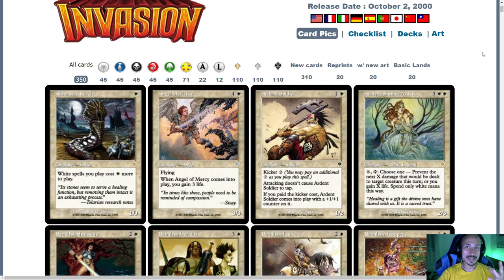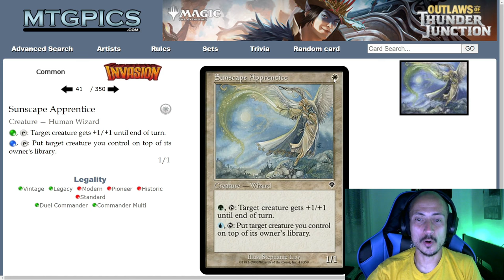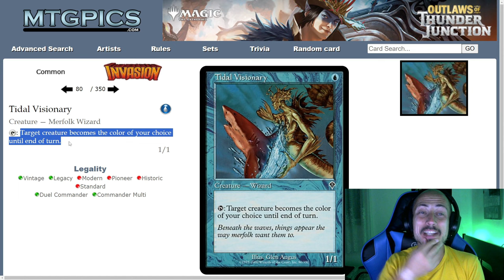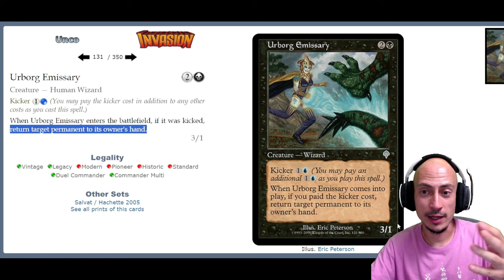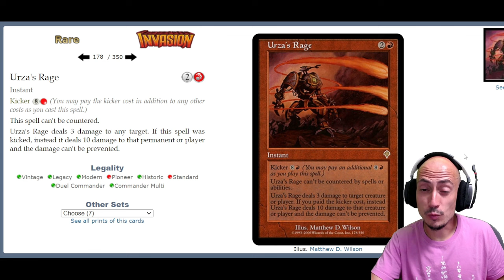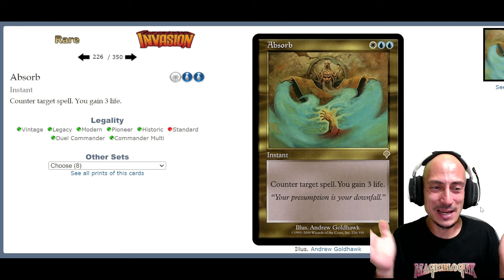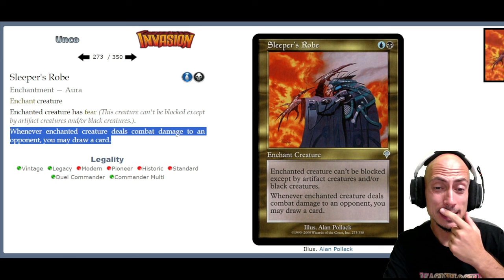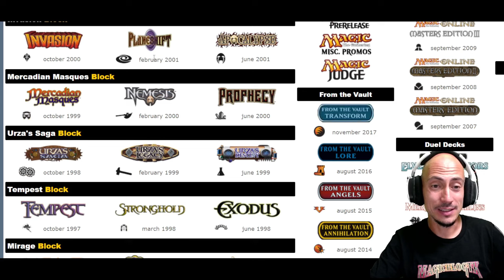Análisis de INVASION, la primera gran colección MULTICOLOR